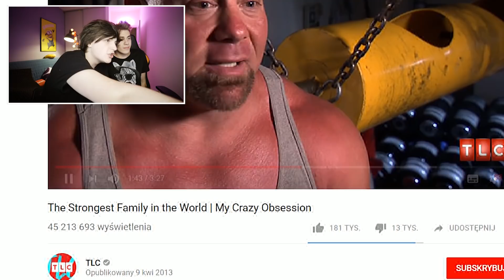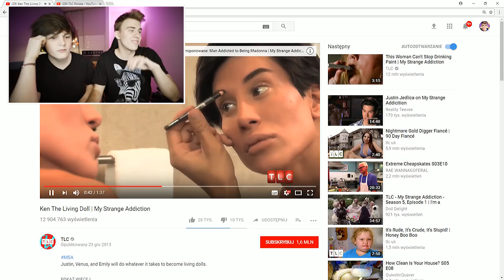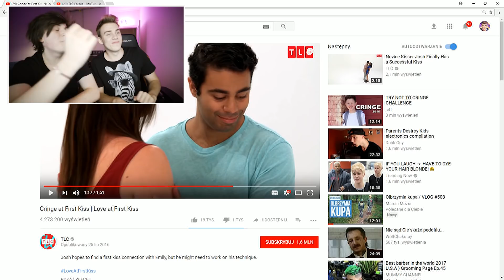NAJGORSZY PIERWSZY POCAŁUNEK 😯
5.000 👍 = FARBUJE SIĘ NA BLOND!
🎥 Nowy film co WTOREK, CZWARTEK i SOBOTĘ o 19:30

W dzisiejszym filmie wracamy z najlepszym duetem Naruciak&Blowek i poreagujemy na dziwne filmiki z internetów, miłego oglądania! 5!